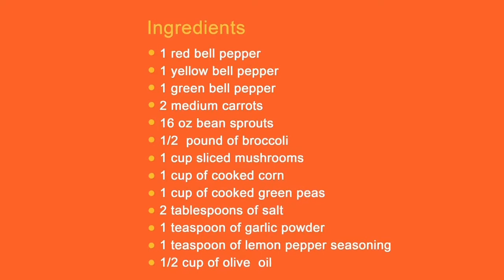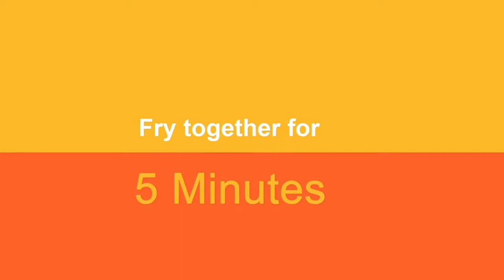Vegetable Stir Fry with Bean Sprouts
Easy Vegetable Stir Fry Recipe with Bean Sprouts
 Ingredients:
1 red bell pepper
1 yellow bell pepper
1 green bell pepper
2 medium carrots
16 oz bean sprouts
1/2  pound of broccoli
1 cup sliced mushrooms
1 cup of cooked corn
1 cup of cooked green peas
2 tablespoons of salt
1 teaspoon of garlic powder
1 teaspoon of lemon pepper seasoning
1/2 cup of olive  oil

  Preparation:
1. Slice the bell peppers and carrots.
2.  Fry the bell peppers with a tablespoon of olive oil  and set aside.
3.   Boil the carrots in a cup of water. Then fry them until they’re soft and set aside.
4.  Pour olive oil into a large pan and add mushrooms, corn, green peas, chopped broccoli, carrots, bell peppers, salt and seasoning.
5.  Fry everything together for 5 minutes. (You can add shredded chicken for protein.)
6. Serve and ENJOY!